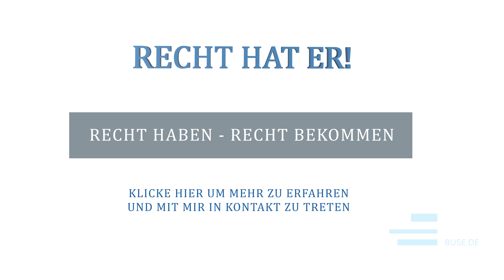Insolvenzantragsgründe - Wann muss ich Insolvenz anmelden? Recht hat er! by Peter Fissenewert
Zahlungsunfähigkeit
Gemäß § 17 Abs. 2 Satz 1 Insolvenzordnung liegt Zahlungsunfähigkeit vor, wenn der Schuldner nicht in der Lage ist, die fälligen Zahlungspflichten zu erfüllen.

Der Bundesgerichtshof (BGH) hat 2005 entschieden, dass Zahlungsunfähigkeit zu vermuten ist, wenn der Schuldner nicht in der Lage ist, seine am Stichtag fälligen Zahlungspflichten binnen spätestens 3 Wochen zu mindestens 90 % zu erfüllen.

Zur Ermittlung der Zahlungsunfähigkeit werden alle fälligen Zahlungsverpflichtungen herangezogen. Darunter fallen auch jene Geldschulden, die vom Gläubiger bislang nicht angemahnt, eingeklagt oder vollstreckt wurden, sowie Überziehungen von Kontokorrentkreditlinien. Nicht in die fälligen Zahlungspflichten einzurechnen sind diejenigen Zahlungsverpflichtungen, die vom Gläubiger freiwillig oder unfreiwillig gestundet wurden oder anderweitig derzeit nicht ernsthaft eingefordert werden.

Unter die Summe der liquiden Mittel fallen all jene, die am Stichtag zur Verfügung stehen, somit sämtliche Kontoguthaben, Bargeldbestände und auch nicht ausgeschöpfte Teile bestehender Kreditlinien.

Liegt Zahlungsunfähigkeit vor und ist der Schuldner eine juristische Person oder eine Personengesellschaft ohne voll haftende natürliche Person (z. B. GmbH & Co. KG), so besteht nach § 15a InsO eine strafrechtlich relevante Pflicht zur Insolvenzantragstellung.

Drohende Zahlungsunfähigkeit
Auf Antrag des Schuldners kann ein Insolvenzverfahren auch eingeleitet werden, wenn Zahlungsunfähigkeit noch nicht eingetreten ist, der Schuldner jedoch voraussichtlich nicht in der Lage sein wird, die bestehenden Zahlungspflichten im Zeitpunkt der Fälligkeit zu erfüllen (drohende Zahlungsunfähigkeit; § 18 Abs. 2 InsO).

Zur Beurteilung dieser Frage ist in der Regel der Finanzplan heranzuziehen.

Überschuldung
Eine juristische Person ist gemäß § 19 Abs. 1 der Insolvenzordnung auch verpflichtet, einen Insolvenzantrag zu stellen, wenn sie überschuldet ist. Überschuldung liegt vor wenn das Vermögen die bestehenden Verbindlichkeiten nicht mehr deckt; dasselbe gilt sinngemäß für eine Personengesellschaft, bei der kein persönlich haftender Gesellschafter eine natürliche Person ist. Um die Überschuldung zweifelsfrei zu erkennen, muss das betroffene Unternehmen einen Überschuldungsstatus als Sonderbilanz aufstellen. Hierbei kann nach zwei unterschiedlichen Prinzipien das Vermögen eines Unternehmens ermittelt werden.